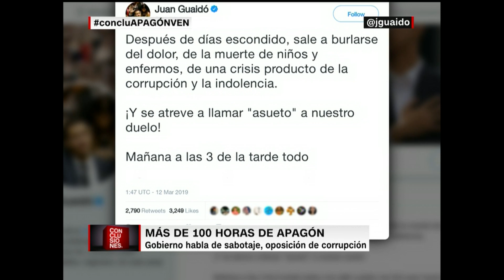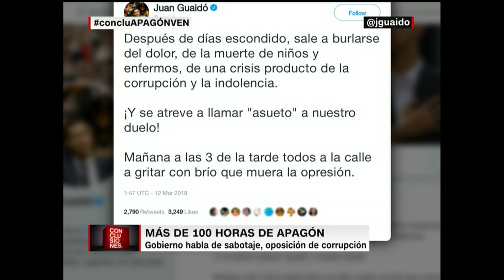Maduro culpa a "un ataque cibernético de EE.UU." por el apagón que cumplió 100 horas en Venezuela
El cuestionado presidente de Venezuela Nicolás Maduro culpó a Estados Unidos de haber dado "golpes eletromagnéticos y un ataque cibernético" contra los sistemas de electricidad del país, lo que habría generado el apagón que ya cumple 100 horas. Maduro extendió "el asueto" por lo que se suspendieron todas las actividades laborales y académicas. Y Juan Guaidó anuncia que se detendrá el envío de petróleo hacia Cuba.